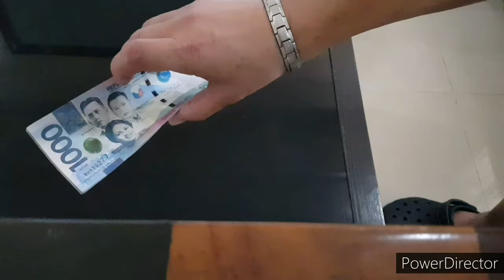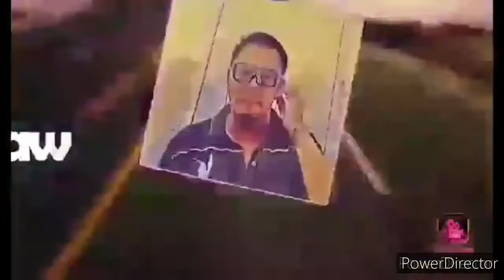Flight to Davao City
wara-wara & walwal